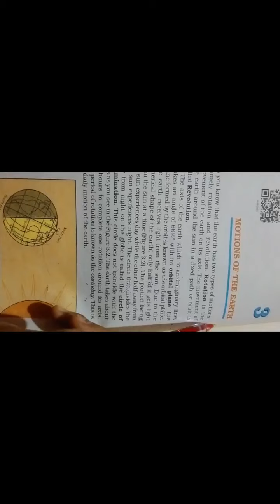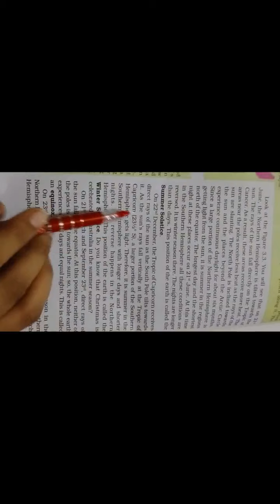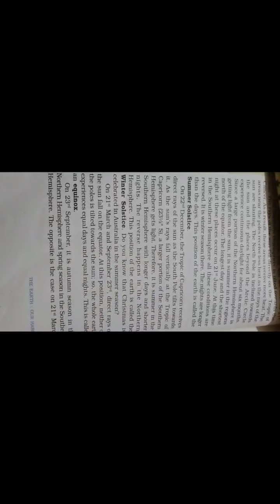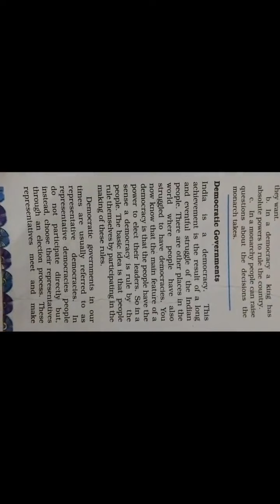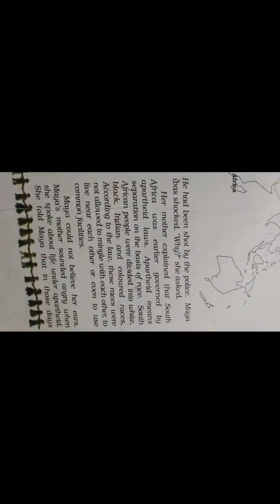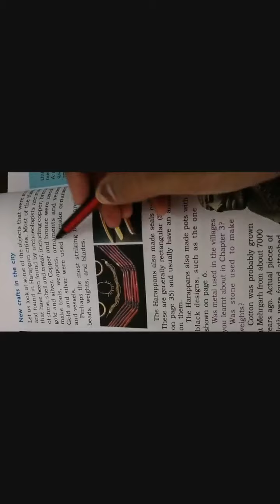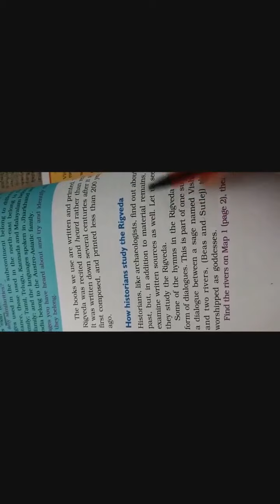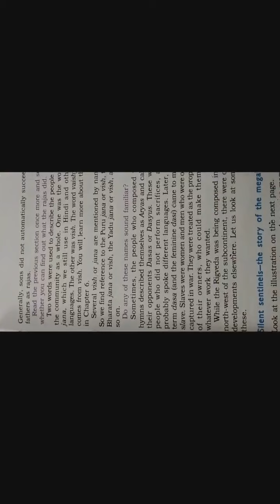class 6th SST CT-2 Revision